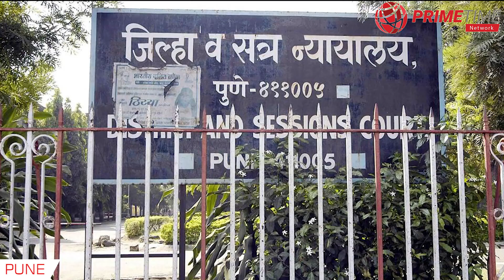Crime Branch Arrests Builder Amit Lunkad in Cheating Case | Pune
The Crime Branch of Pune City Police has arrested Builder Amit Lunkad, Director of Lunkad Realty, for allegedly cheating a man of ₹21.26Lakhs under the pretext of lucrative returns on investment.

पुणे सिटी पुलिस की अपराध शाखा ने लुनकाड रियल्टी के निदेशक बिल्डर अमित लुनकाड को निवेश पर आकर्षक रिटर्न के बहाने 21.26 लाख रुपये की धोखाधड़ी करने के आरोप में गिरफ्तार किया है।

 Voice Over : Amrit Kaur
 Video Editor : Amrit Kaur